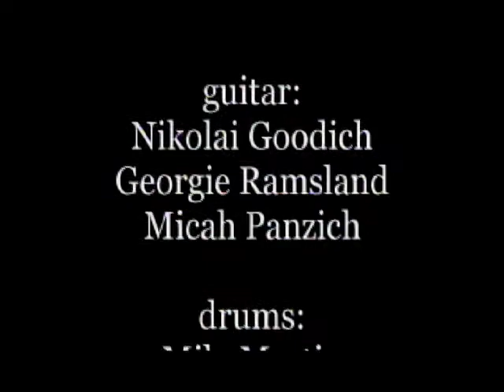MOTH @ The Viper Room 5/17/2000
MOTH live at The Viper Room on May 7th, 2000. Moth was Nikolas Soren Goodich (Songs, Vocals Guitar), Georgie Ramsland (Keyboards, Vocals), Peter Dressell (Bass), Micah Panzich (Guitar, Songs, Keyboards), and Milo Martin (Drums). Video shot by Frederic Goodich ASC.